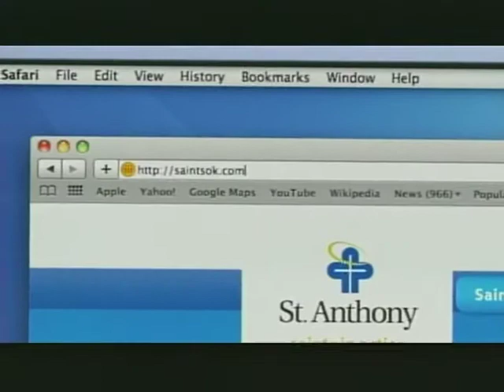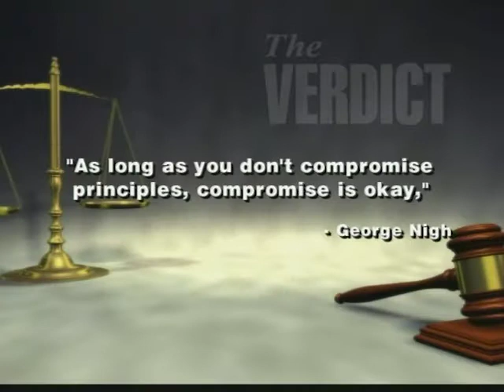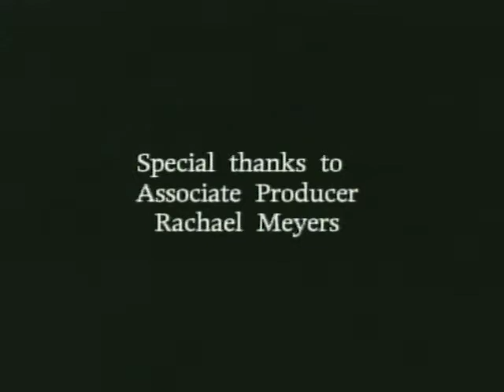The Verdict: Meet Your New Lieutenant Governor. 9/12/2010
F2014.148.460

Description: Guest: Kenneth Corn, Senator, District 4; Todd Lamb, Senator, District 47. Corn and Lamb discuss why they want to be Lieutenant Governor and what they think they would be able to bring to the office.

Coverage: Oklahoma

Extent (quantity/size): 00:28:43

Subjects: Legal television programs / Local government / State government